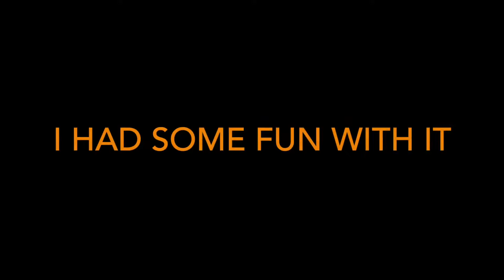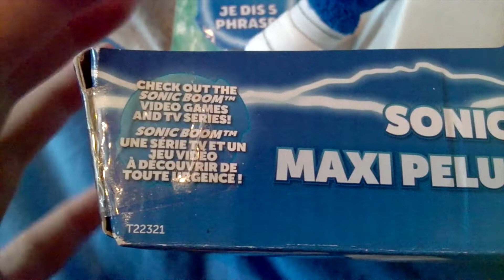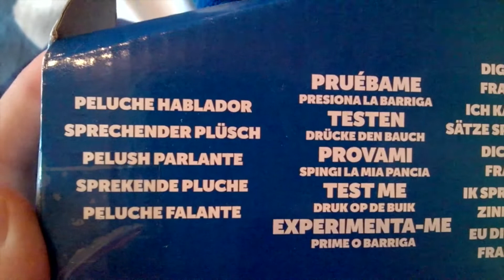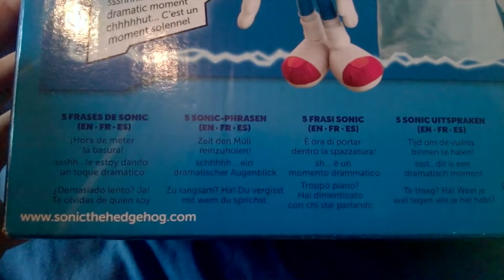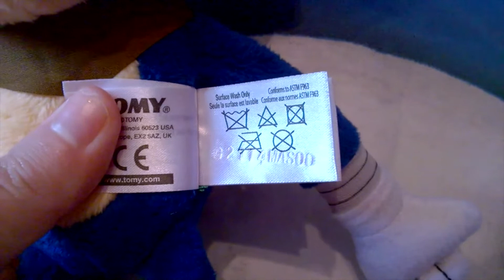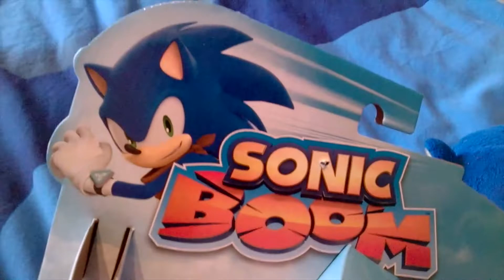Sega Sonic the Hedgehog Sonic Boom Talking Plush Mock Up Review 🤣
So many errors. Ok. So this review was a scrapped version. I've been having issues with memory since my last recording device was even lower on memory, sooooooooo I ended using my old phone to record this...thing? Wasn't happy with the results so rather than erasing it I decided to put it to some use & make a mock-up.

This is my own take on the new Sonic Boom Sonic 12" talking plush from TOMY.

There are quite a few mistakes in this video & I believe the footage to be possessed...